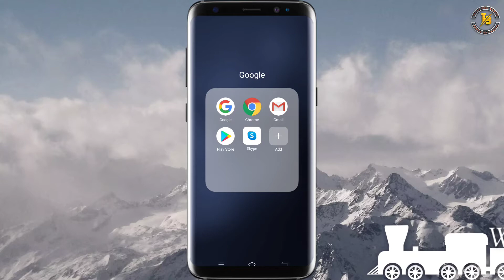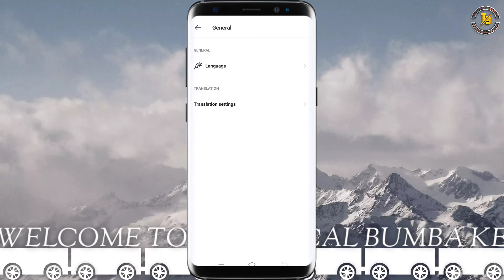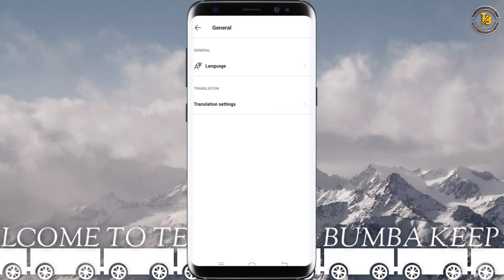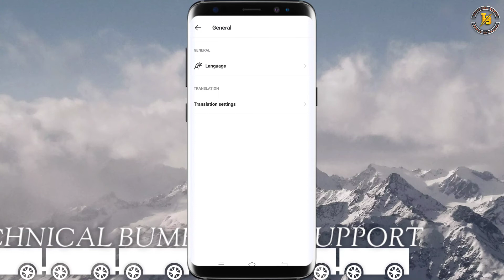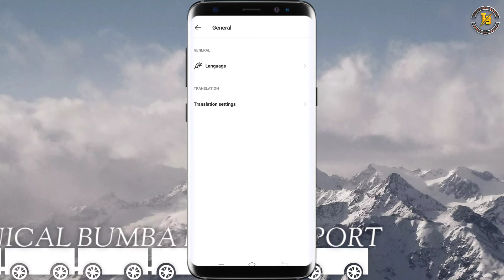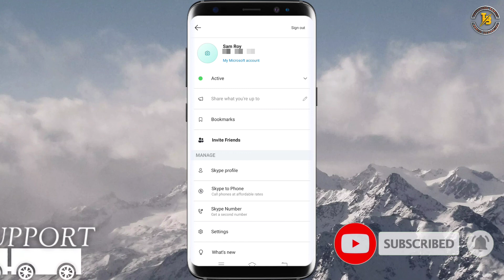Skype App Me Language Change Kaise Kare | How To Change Language In Skype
Hello Guy's
Welcome Back To Technical Bumba | Aaj Ki Is Video Main Main Aapko Bataunga Ki Aap Apna Mobile Per Kisi Tara Se Skype Application Par Language Change Yani Ki "Skype" Par Kis Tarah Se Language Change Kiya Jata hai | Kuchh Aasani Tarika Aur Kuchh Minut Ki Andar | Is Video Ke Andar Bataunga | Aap Apna Mobile Phone Per Kis Tarah Se Skype Mein Language Change Kis Tarah Se Kar Sakte Hai | So Guys I Hope Yah Video Dekhne Ke Bad Aap Apna Mobile Phone Mein Skype Application Par Language Change Karke "Skype" Yani Ki Skype Application Mein Language Change Kar  Sakte Hain |